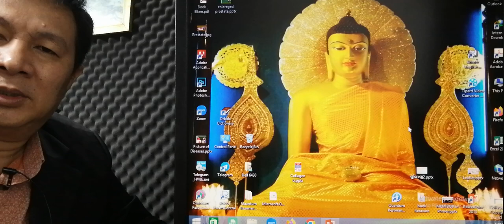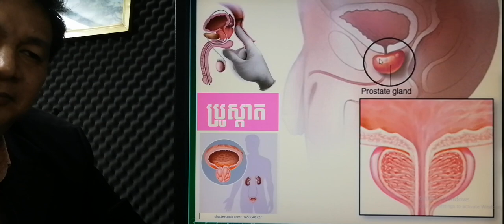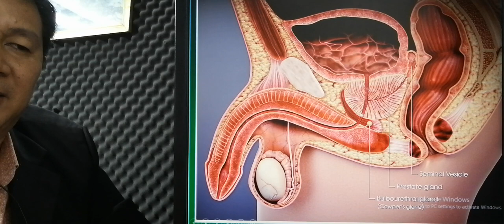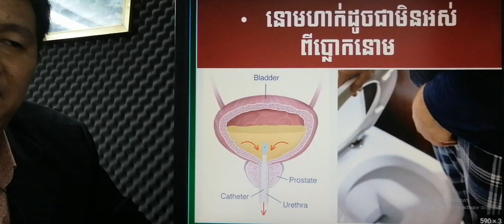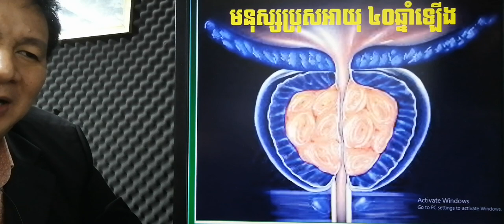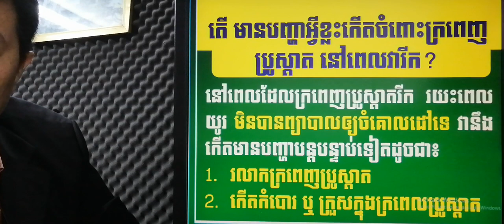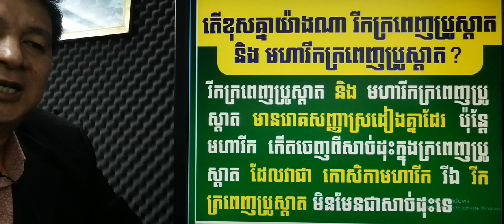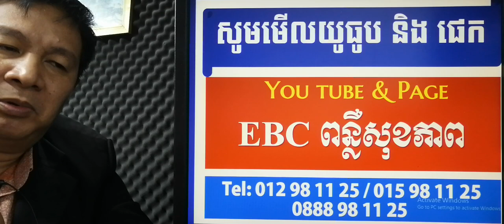EBC ពន្លឺសុខភាព - រីកក្រពេញប្រូស្តាត Enlarged prostate - English (Pang Leehouv)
រីកក្រពេញប្រូស្តាត Enlarged prostate  ពន្យល់បកស្រាយដោយលោកគ្រូ ប៉ាង លីហ៊ៅ (Pang Leehouv) តំណាងក្រុមហ៊ុន អ៊ីប៊ីស៊ី (EBC)